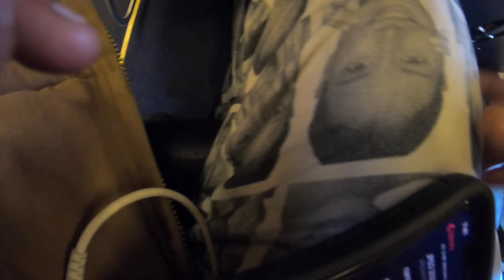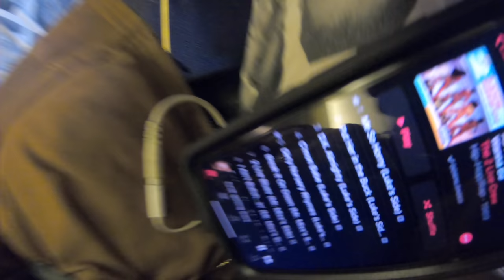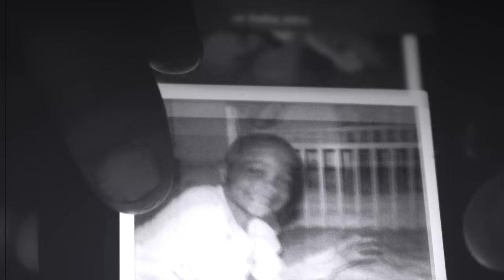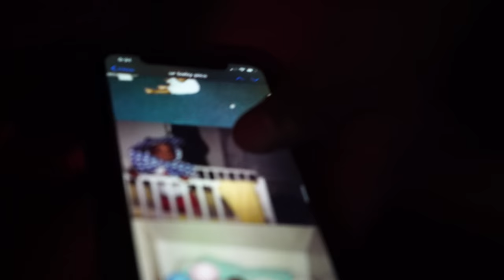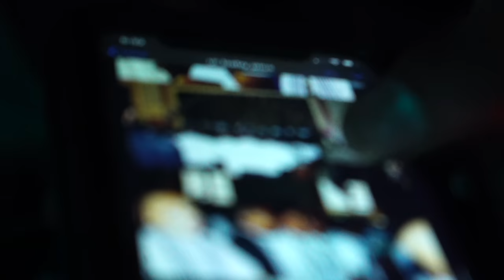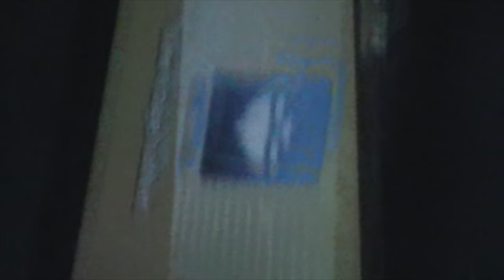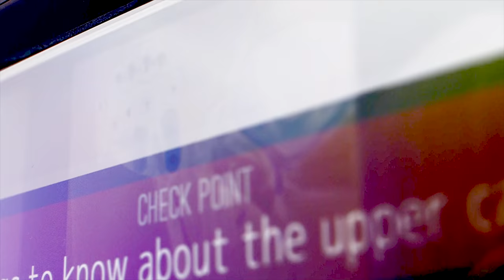JPEGMAFIA | HTBAR 2 (ft. Lykki Li)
how to build a relationship episode 2
"bodyguard"
special thank u to:
the beautiful people of glasgow, scotland
jesus
ali
n1sha
jerry
audrey
chan's air bnb and her switch :)
enso
sonny
& lyyki li
call me maybe (intro)
fed flinstone (instrumental)
bald! (acapella)
grimy waifu
covered in money
bodyguard (demo)
♪ ılıll|̲̅̅●̲̅̅|̲̅̅=̲̅̅|̲̅̅●̲̅̅|llılı ♪